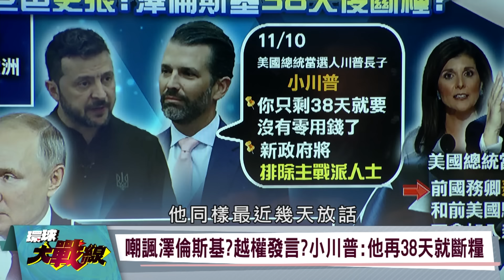蕭依古訪中建立川普防線 王毅親自指點迷津 小川普"玩大車"38天斷烏軍糧草【環球大戰線】20241112-P2 葉思敏 張競 鈕則勳 趙麟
來賓：中華戰略學會資深研究員 張競
            前大使 清華大學副教授 趙麟
            文化大學廣告系教授 鈕則勳

華郵爆料 川普勝選隔日就聯繫普丁 克宮嚴厲否認
北約還能威嚇莫斯科?川普揚言退群 損及盟友信任?
美俄領導人峰會 美國第一場外交秀 普丁肯賣面子?
川普2025年1月才就職 話說太快? 恐遭普丁看穿意圖?
嘲諷澤倫斯基?越權發言?小川普:他再38天就斷糧
公私不分?川普第二次擔任總統 家族掌握重要職位?
蓬佩奧 海莉都不在內閣名單!川普要打造新共和黨?
川普用人講究”忠心” ? 能力非重點?一切總統說了算?
對中強硬派抬頭 魯比歐將任國務卿!完全貫徹川普意志?
川普新人事同質性高 北京不急著出招"聽其言 觀其行"?
川普不會同時跟中俄翻臉?交易老手 如何跟強權周旋?